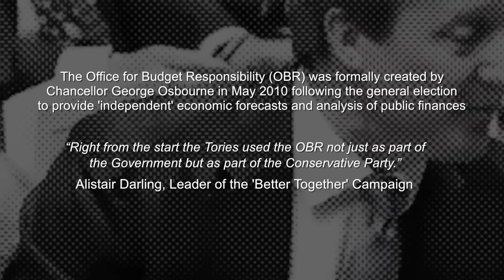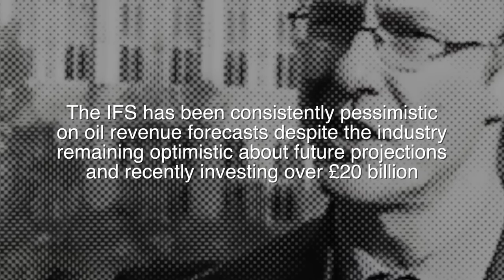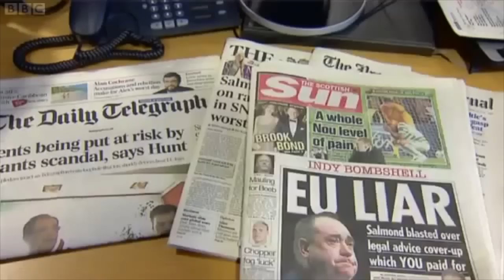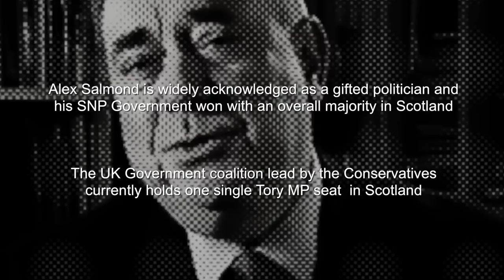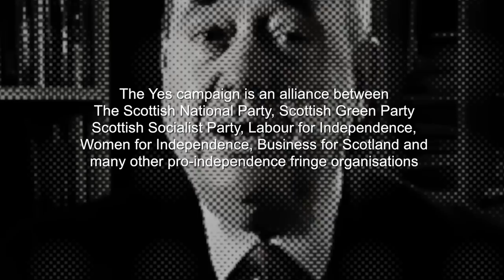THE BIGGER THE LIE - Media Bias in the Scottish Independence Referendum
An exclusive look into mainstream media bias and the techniques they use to influence the independence debate.
'The Bigger The Lie’ focuses on the significant research of Professor John Robertson into media bias during the Scottish Independence Referendum.   The film covers Professor Robertson’s meticulous approach to the research and the subsequent suppression by the mainstream media of his findings.  Overall, the findings did uncover general evidence of bias and particularly repetition of 'bad news'. The techniques used such as sequencing of stories, reliance on sources such as the Treasury, OBR and IFS, demonisation of First Minister Alex Salmond and use of 'experts' were all more telling.  This film might just change the way you look at the BBC’s coverage of Scotland’s most important political event.
Professor Robertson promotes the idea of greater political transparency of those offering media opinion on the debate.  As the filmmaker of this work I have never been very political in the past. I am a former Labour and SNP voter who will be deciding on Yes because I believe this is a great opportunity to achieve a more equal,  wealthier and, above all, democratic Scottish nation.

Director of BBC Scotland Ken MacQuarrie, Head of News and Current Affairs John Boothman, the Head of Commonwealth Games 2014 Bruce Malcolm and the Editor of the Referendum Unit John Mullin giving evidence to the Education and Culture Committee.
The session includes response to Prof Robertson's research, complaints from the public and some unusual staffing arrangements for coverage of the referendum that included making 35 regular members of staff redundant.

Filmed on 06/08/14   HD1920x1080p   Running Time 13.40